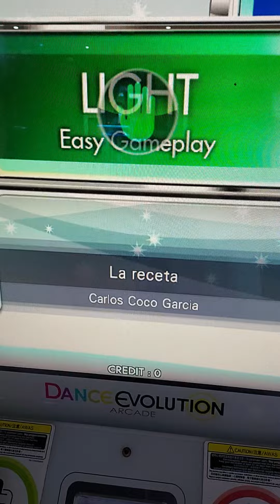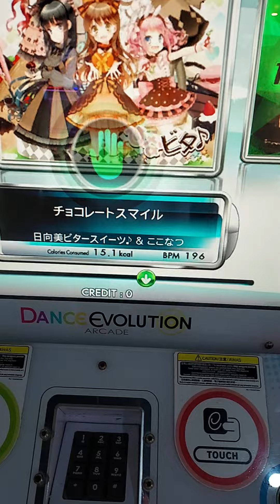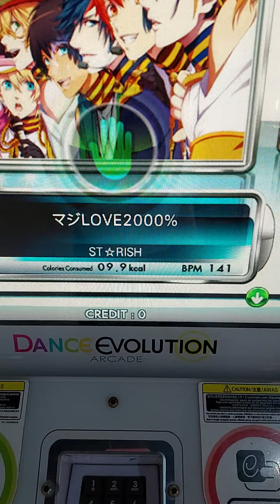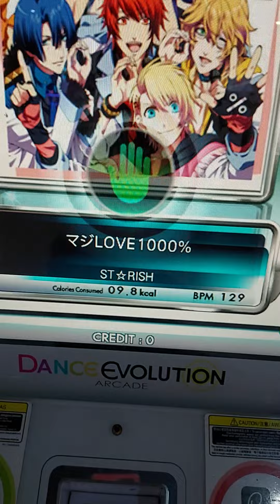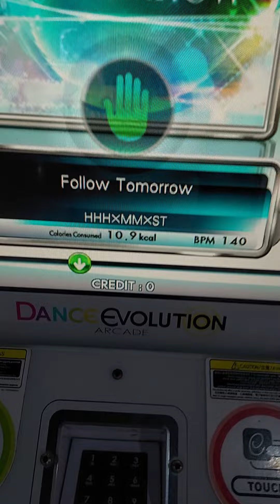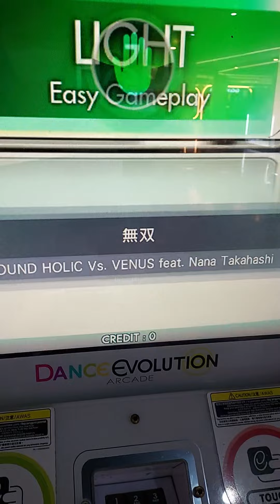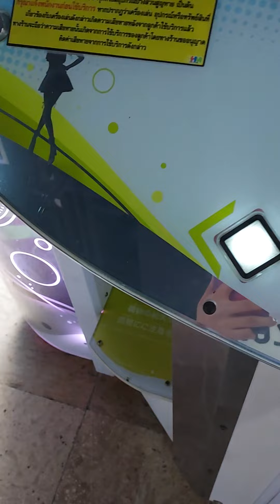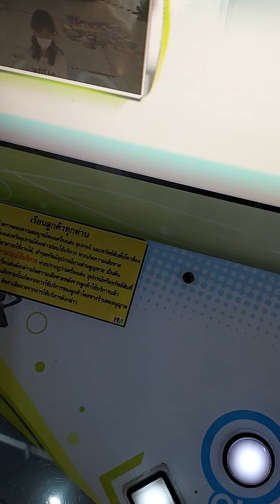18 สิงหาคม ค.ศ. 2022